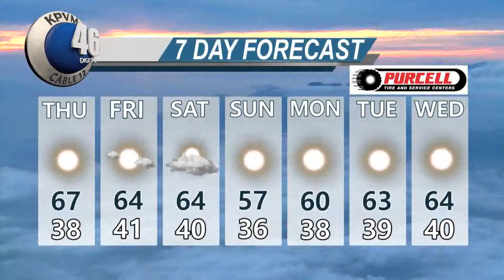12/13/17 KPVM News 4 of 4